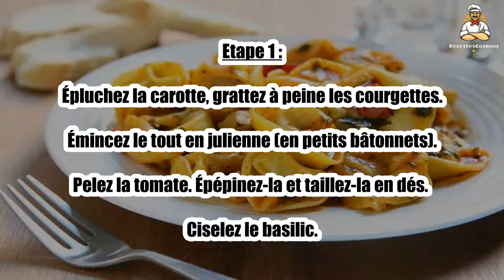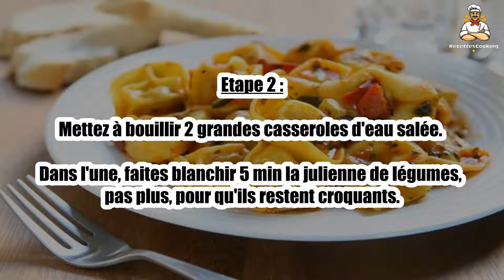Recette : Tortellinis aux légumes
Bonjour à tous, aujourd’hui recettescooking.com vous présente la recette suivante : Tortellinis aux légumes

TEMPS TOTAL : 25 min
Préparation : 15 min
Cuisson : 10 min

Ingrédients :

300 g de tortellinis frais à la viande
6 courgettes
1 carotte (moyenne)
1 tomate
100 g de beurre
8 feuilles de basilic
sel, poivre

Etape 1 : Épluchez la carotte, grattez à peine les courgettes. Émincez le tout en julienne (en petits bâtonnets).

Pelez la tomate. Épépinez-la et taillez-la en dés. Ciselez le basilic.

Etape 2 : Mettez à bouillir 2 grandes casseroles d'eau salée.

Dans l'une, faites blanchir 5 min la julienne de légumes, pas plus, pour qu'ils restent croquants.

Etape 3 : Dans l'autre casserole, mettez les tortellinis.

Cuisez-les 5 min à partir de la reprise de l'ébullition.

Etape 4 : Égouttez les légumes. Mélangez-les à la tomate et aux feuilles de basilic ciselées.

Égouttez les tortellinis et ajoutez-les aux légumes.

Etape 5 : Versez le beurre fondu et mélangez délicatement le tout. Poivrez.

Servez sur des assiettes chaudes.

00:00 Recette : Tortellinis aux légumes
00:20 Informations sur le temps de cuisson
00:32 Ingrédients
00:46 Etape 1 : Tortellinis aux légumes
01:00 Etape 2 : Tortellinis aux légumes
01:16 Etape 3 : Tortellinis aux légumes
01:29 Etape 4 : Tortellinis aux légumes
01:43 Etape 5 : Tortellinis aux légumes